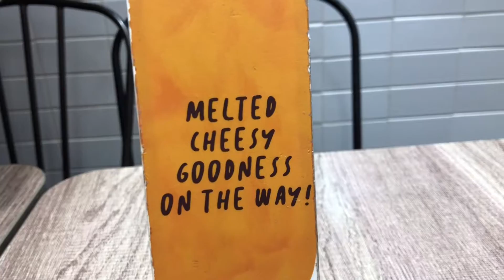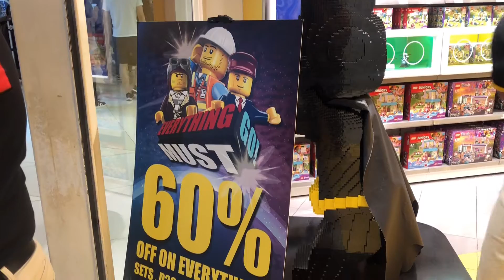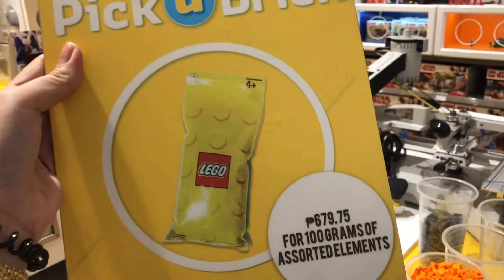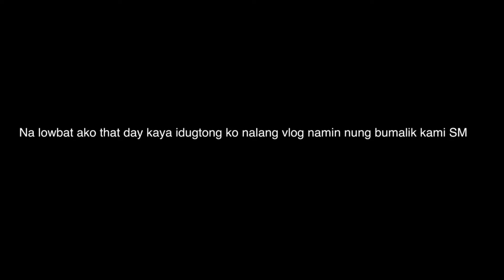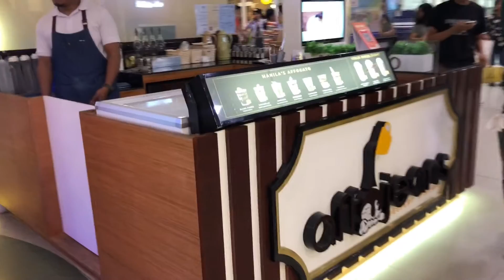Mini-Haul + Lego Experience sa Trinoma!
Salamat sa panunuod! I appreciate each and everyone of you!

I'm Mich, a Wife and a Stay-At-Home mom to 2 girls. Here I share my sahm & family life. Follow me as I pursue practical living, mindful parenting, and self-care.